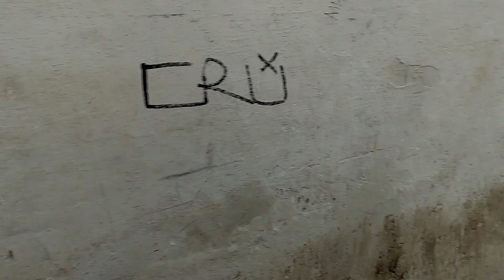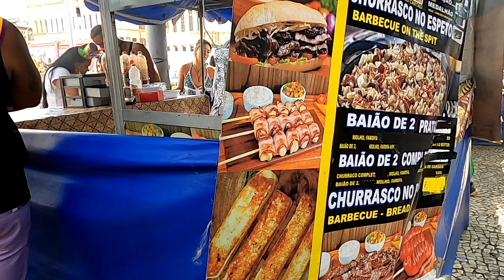Block Parties in Lapa Are The CRAZIEST! Rio de Janeiro, Brazil, During Carnaval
Block Parties in Lapa, Rio de Janeiro, Brazil, During Carnaval